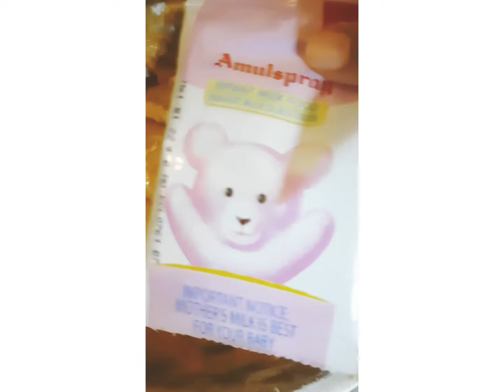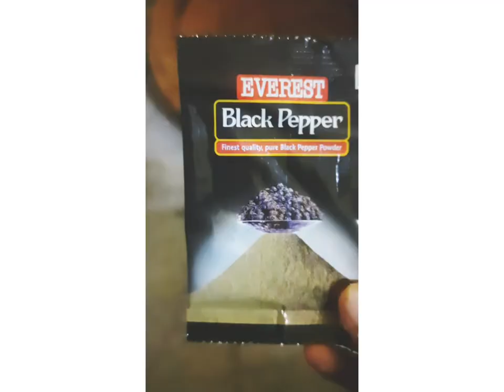Jonmashtami spl taler borer recipe ❤🙏Hare krishna#chotto vlog